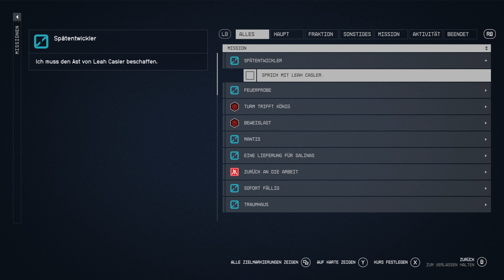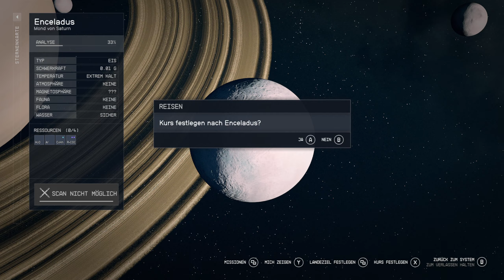Let's Play Starfield #30 - Friedliche Einigung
Spiel:

Starfield ist ein Action-Rollenspiel von dem US-amerikanischen Entwicklerstudio Bethesda Game Studios für Microsoft Windows und Xbox Series.
Nach Vorstellung des Publishers Bethesda Softworks stellt Starfield den Beginn eines neuen Franchise neben The Elder Scrolls und Fallout dar.
Starfield spielt in einem vom Sonnensystem ausgehenden 50 Lichtjahre weiten Areal des Weltraums, in dem sich Lebensformen angesiedelt haben. Um das Jahr 2310 befanden sich dort die zwei größten Fraktionen, die Vereinigten Kolonien und das Freestar-Kollektiv, im Krieg miteinander. Die Handlung spielt zu Zeiten eines instabilen Friedens, 20 Jahre nach den Ereignissen des Kolonienkonflikts. Protagonist des Spiels ist ein vom Spieler erstellbarer Charakter, der der Constellation, einer Organisation von Weltraumforschern, angehört.